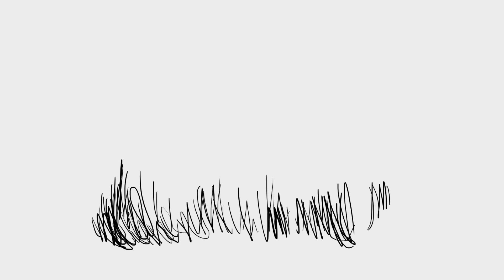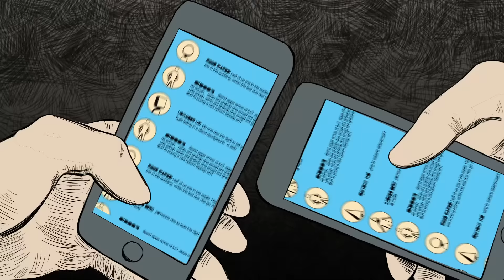Jethro Tull - The Zealot Gene (Official Video)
Taken from the album ‘The Zealot Gene’, released 28th January 2022.

Video directed by Sam Chegini.